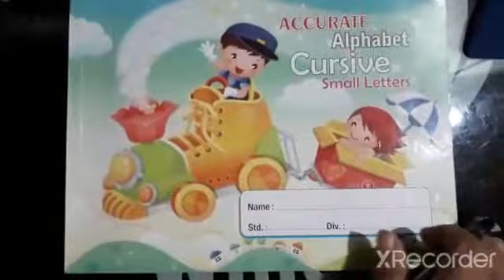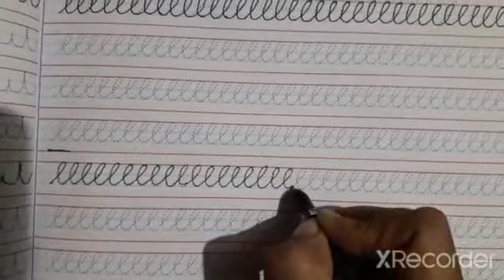STANDARD:-LKG SUBJECT:-ENGLISH(WRITTEN)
ENG(WRITTEN)